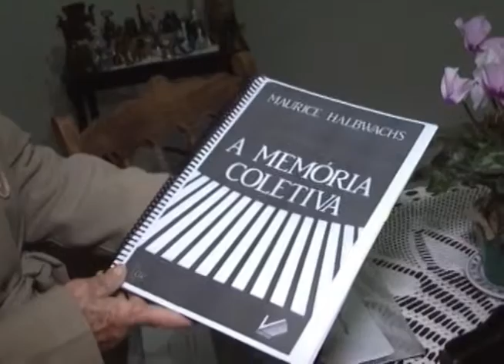Troféu Comunidade 2015- agraciados na categoria educação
No dia 11 de setembro, a Top Cultura celebra 20 anos de existência e vai homenagear pessoas e instituições destaques em Ouro Preto e Mariana com o Troféu Comunidade 2015. Conheça agora os agraciados na categoria educação.